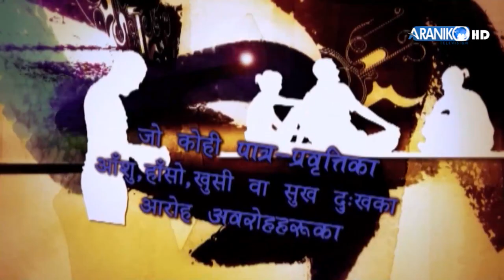जीवन पद्धति ब्यवस्थापन(Life Style Management) ले ब्यक्तिको उन्नतिलाइ शिखरमा पुरयाउछ।